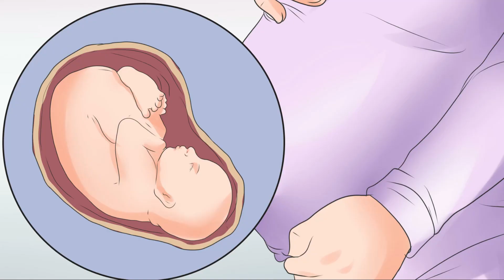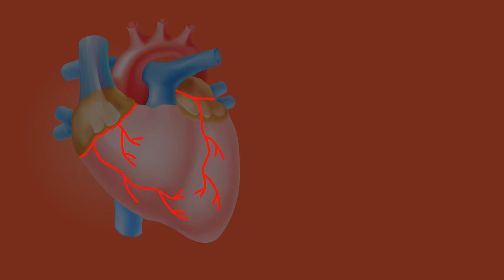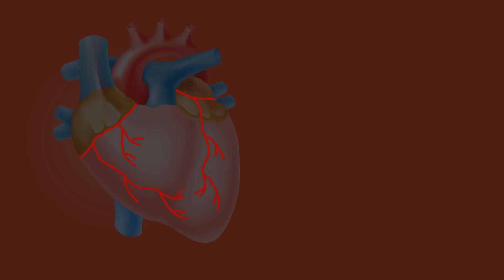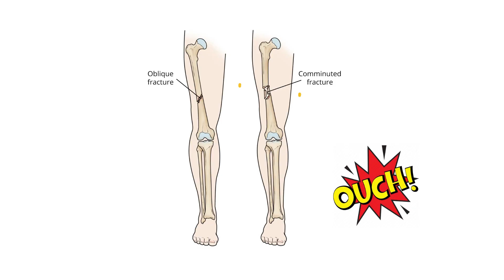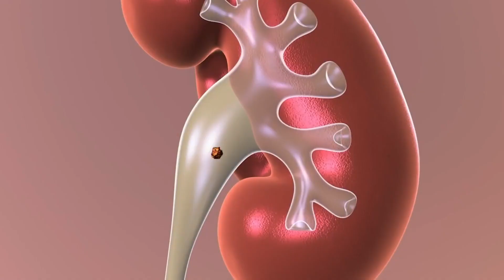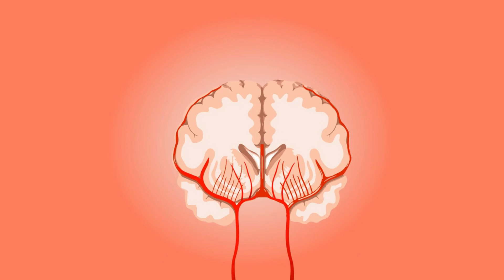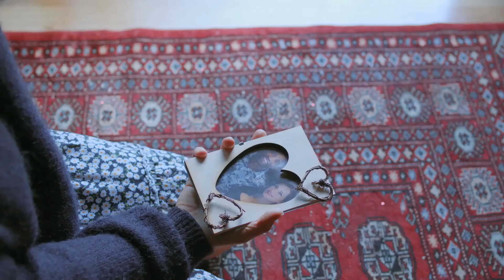Top 10 Most Painful Things You Can Experience Without Fainting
today we share, Top 10 Most Painful Things You Can Experience Without Fainting on this episode of infomystery show